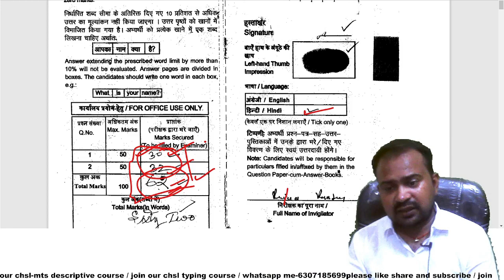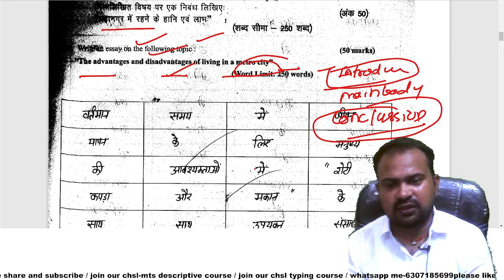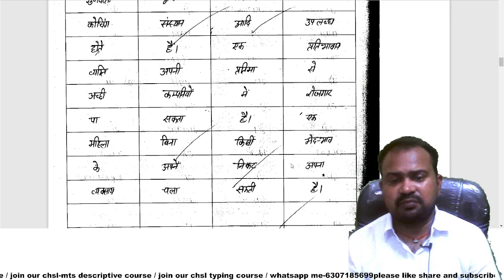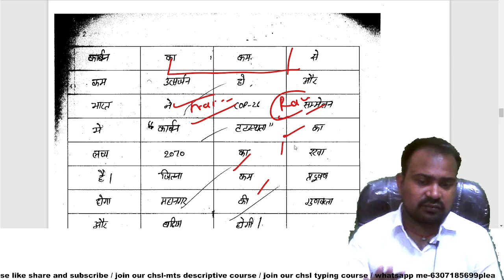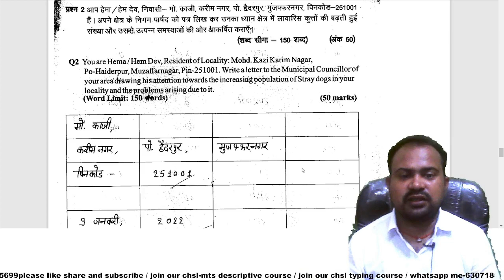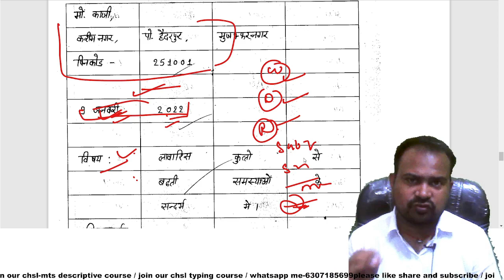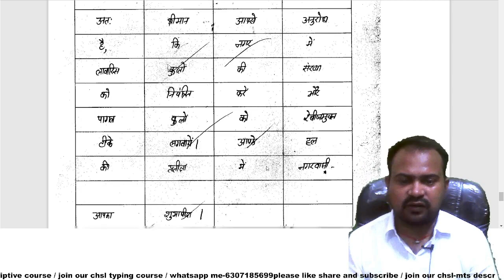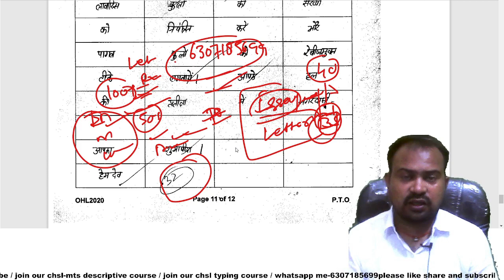SSC CHSL 2021 tier-2 | SSC CHSL 2020 tier-2 RTI copy score 66/100 complete explanation | 80+ score?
SSC CHSL 2021 tier-2 | RTI copy score 72/100 complete explanation | how to score 80+  strategy
SSC CHSL 2021 tier-2 | RTI copy score 62/100 complete explanation | how to score 80+  strategy